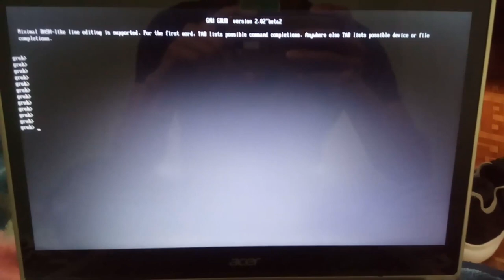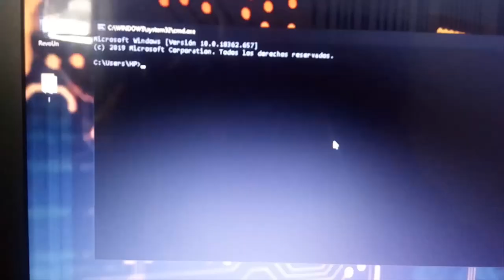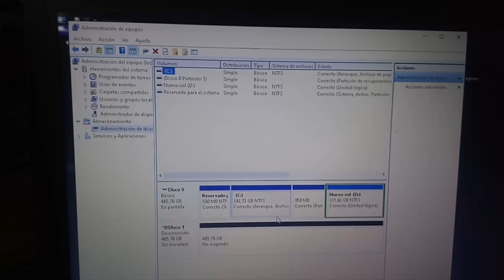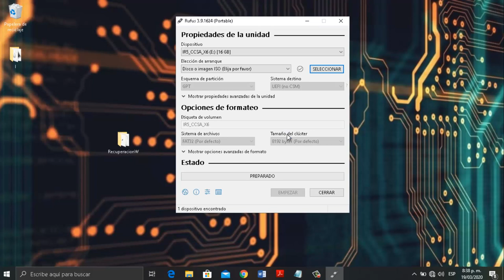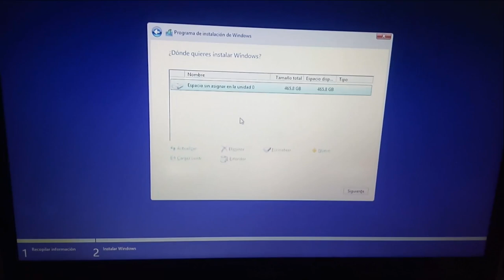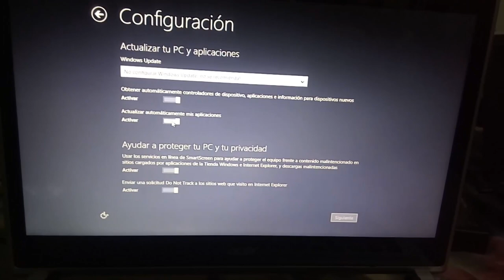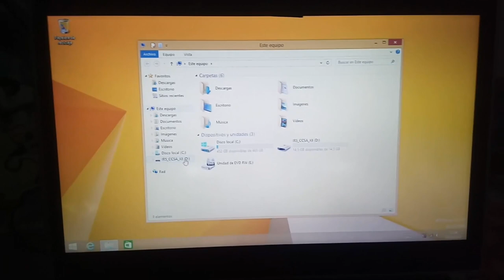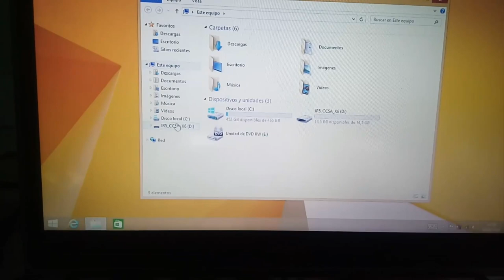Recuperar o Reparar Arranque GRUB 2024 Dual Boot Windows 10 y Wifislax 2024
⭐ 🟢 - Hola amigos de Youtube, el problema en el GRUB se genero al borrar la partición de Wifilax 1.1 que poseía instalada, al parecer es necesario borrarla de otra forma, luego investigare como eliminarla y estaré subiendo el vídeo en este lugar, el método de recuperación expuesto lo hice en un Acer Aspire Versión 5 el cual no ingresa a la Bios, he incluso en Bios MBR los controladores de pantalla no funcionan pero al cambiar a UEFI GPT todo funciona correctamente solo es necesario actualizar controladores y listo.

Archivos
🌎Link De descarga Desde Nuestro Blog